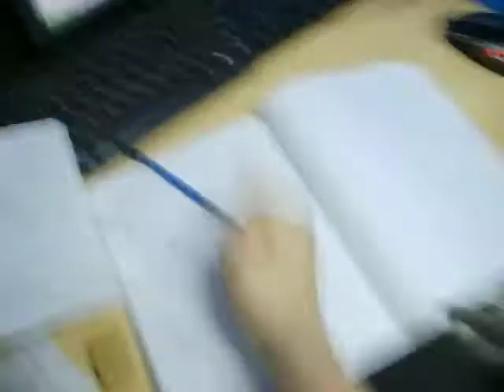Bathroom terror!!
lan lan